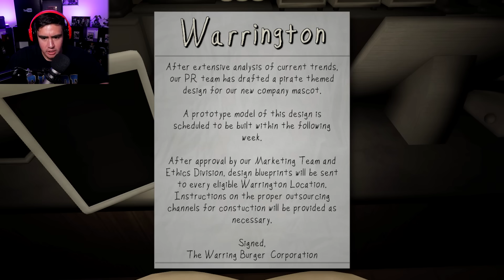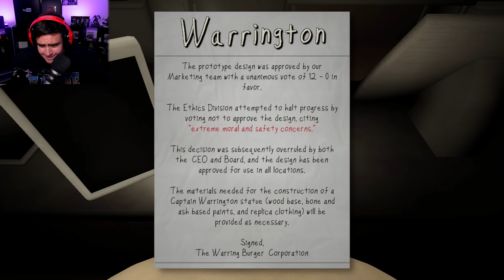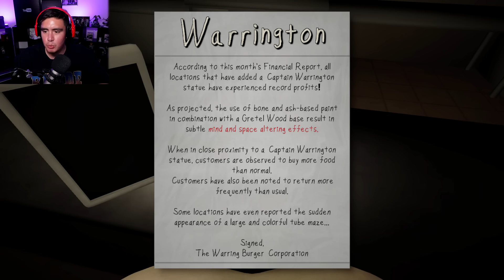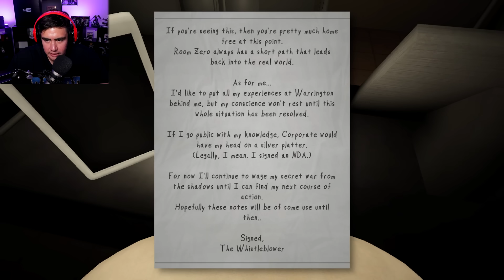I HAVE 12 MINUTES TO SAVE THIS KID IN THE MAZE BEFORE THE MASCOT TURNS HIM INTO A HAPPY MEAL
Man from the window's awesome creator Zed Technician has released another banger called Captain Warrington Play Maze, you play as an employee of this fast food place when a kid goes missing in the maze of the play area and you have only 12 minutes to get him back before the Mascot turns him into a 5 piece meal no biscuit